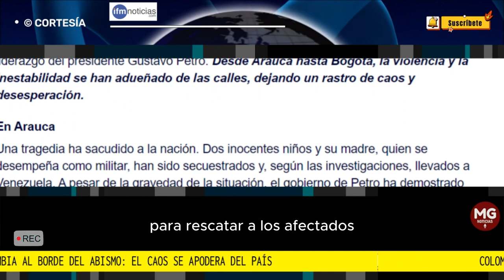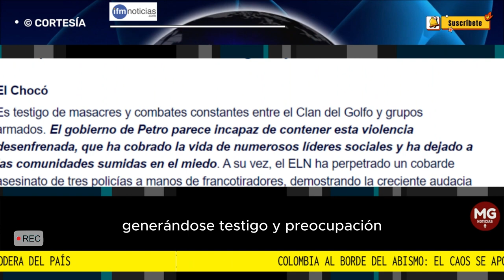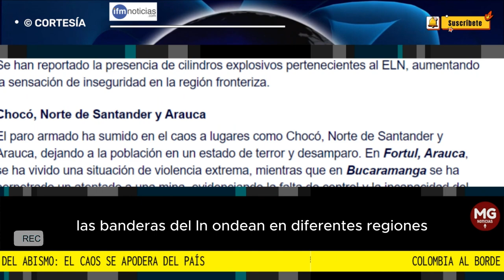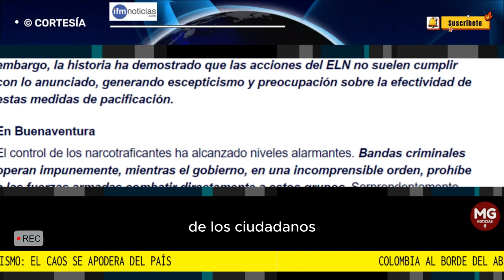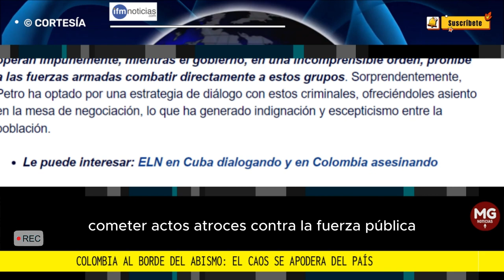🎯 COLOMBIA AL BORDE DEL ABISMO: EL CAOS SE APODERA DEL PAÍS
ncreíblemente en menos de 24 horas, Colombia se ha convertido en escenario de una serie de eventos perturbadores que reflejan el “desmadre” que azota al país bajo el liderazgo del presidente Gustavo Petro. Desde Arauca hasta Bogotá, la violencia y la inestabilidad se han adueñado de las calles, dejando un rastro de caos y desesperación.